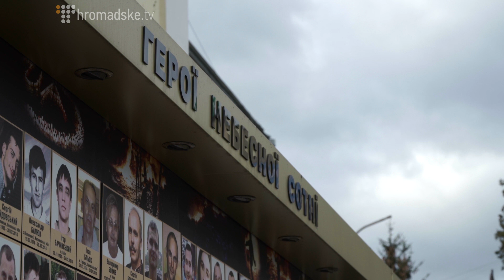20 лютого. За крок до смерті. Артем Запотоцький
Артем Запотоцький отримав тяжкі поранення на Інститутській 20-го лютого. Він вижив незважаючи на тяжкі травми, які пошкодили його спинний мозок.
Ми приїхали до Артема за два роки після тих подій. Він провів нам автомобільну екскурсію Луцьком, де обрався депутатом міської ради. Та розказав про своє бачення наслідків Революції Гідності. Чи вважає Артем що ті жертви були даремними, та що варто починати “третій майдан” дивіться в репортажі.